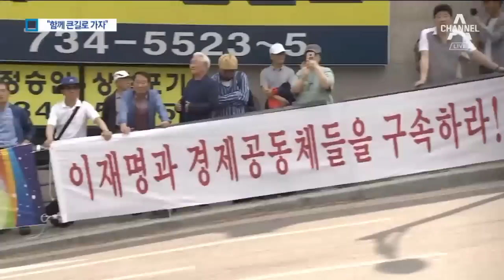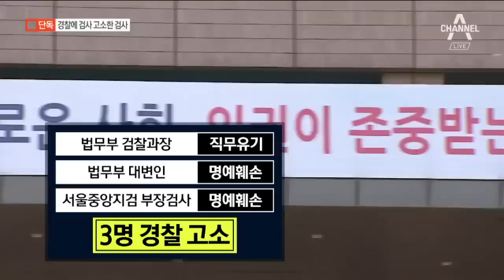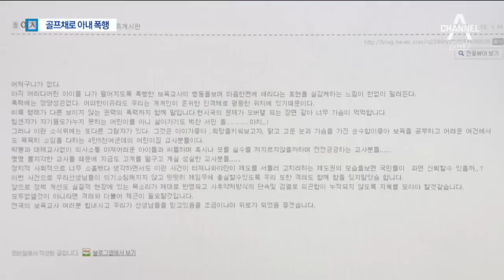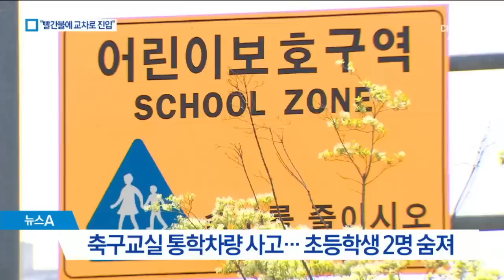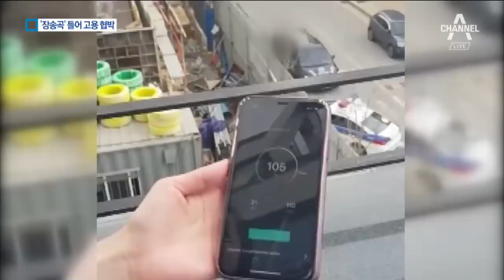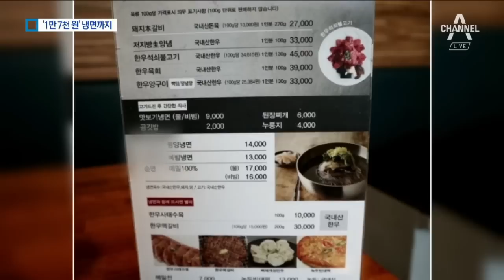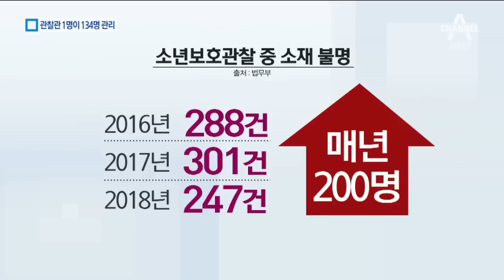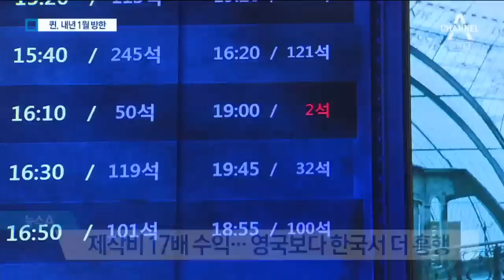[풀영상 다시보기] 이재명, 1심서 모두 무죄 | 2019년 5월 16일 뉴스A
※ 주말에는 오후 7시에 시작합니다

5월 16일 오늘의 주요뉴스

이재명 경기지사, 1심서 모두 무죄…검찰, 항소 검토

이재명 “큰 길을 함께 가자”…법원 주변 찬반 격돌

문무일, 100분 동안 대통령-법무장관 겨냥한 발언

문무일 기자회견에…청와대·민주당은 맞대응 자제

‘불법 선거 개입’ 강신명 구속…위기에 몰린 정보경찰

[단독]‘경찰’에 검찰 간부 3명 고소한 ‘검사’ 서지현

오신환, 이인영 만나 “맥주 잘 사는 형님 되어달라”

“밥 먹는 사이”…이인영의 달라진 ‘나경원 대응법’

막말 사전 나올라…이번엔 문 대통령을 ‘한센병’ 빗대

골프채로 아내 때려 숨지게 한 전직 김포시의회 의장

딸에게 수면제 먹여…‘의붓딸 살해 사건’ 친모 구속

빨강 신호에 교차로 진입했다가…초등생 2명 참변

‘세림이법’ 사각지대 축구교실 차량…안전벨트 안맸다

“5개월간 사과 없어…최고 형량 원한다” 유족은 분통

“우리 노조원 고용하라”…장송곡 틀며 공사 방해

구속 기로 선 김학의 “윤중천 알지만 뇌물 받은 적 없어”

서울 올해 첫 30도…초여름 더위에 얼음 주문 폭주

냉면 한 그릇 1만4000원 시대…서민음식 맞아?

백화점·회전초밥집 ‘문전성시’…평양은 그들만의 세상

트럼프 6월 방한…8번째 한미정상회담 개최

트럼프 “미국 안보에 위협…화웨이 장비 쓰지 마라”

시진핑의 ‘우군 만들기’…中 행사에 가수 ‘비’ 등장

“소년범 출소 후 소재파악도 못해”…말 뿐인 재범 예방

“더 비싼 백신 팔려고…” 아기들 볼모로 못된 장사

‘보헤미안 랩소디’ 퀸, 내년 1월 첫 단독 내한 공연 확정

우즈, ‘카트 사용’ 댈리 비난…“난 부러진 다리로 걸었다”

[날씨]내일도 더위 계속…제주·전남 해안 비소식

〈평일〉
08시 00분 라디오쇼 정치시그널 (유튜브 라이브)
08시 50분 김진의 돌직구 쇼
10시 20분 김진의 더라방 (유튜브 라이브)
12시 00분 뉴스A 라이브
15시 50분 강력한 4팀
17시 20분 뉴스TOP10
19시 00분 뉴스A

〈주말〉
12시 00분 토요랭킹쇼·뉴스A 라이브
17시 40분 뉴스TOP10
19시 00분 뉴스A